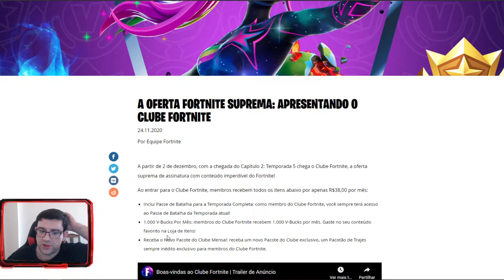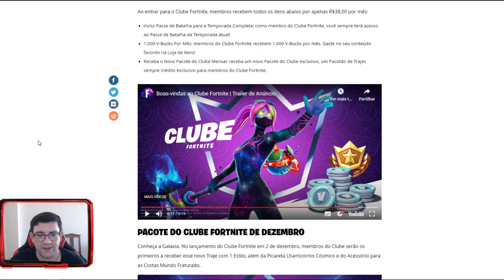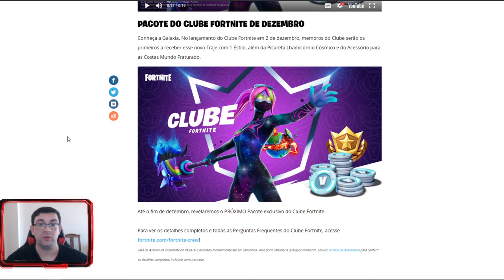FORTNITE | CLUBE FORTNITE E TEMPORADA 5 REVELADA?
🔸CONTEÚDO🔸
Uma nova forma de subscrever Fortnite e receber rewards!
Mês Dezembro:
- Skin Galaxia
- 1,000 V-Bucks
- Actual Passe de Batalha
- 11.99€ mensal?

➡️️BATTLE.NET🔗NetwebSystem#2408
➡️️EPIC GAMES🔗Netweb

✨PARCERIAS & AFILIAÇÕES✨
◾INSTANT GAMING - Jogos até 80% + Baratos!

🏠MORADA🏠
Estremoz

⚙️SETUP⚙️
🔸Caixa: ATX NZXT H440 Preta / Vermelha
🔹Motherboard: Asus Maximus VIII Hero
🔸Memória: x4 Kingston 8GB DDR4 2400MHz HyperX Fury Black
🔹Fonte: Seasonic M12II 620W Evo Edition 80+ Bronze
🔸Processador: Intel Core i7 6700K (4.0GHz) Socket 1151
🔹Cooler: Cryorig R1 Ultimate
🔸Ventoinhas: 3x Ventoinha Corsair AF120 Performance
🔹Disco SSD: Samsung 750 Evo 250GB SATA III
🔸Disco HDD: 2x Seagate 1TB SATA III 64MB
🔹Disco HDD: Toshiba 500GB SATA III 64MB
🔸Placa Gráfica: Asus GeForce® GTX 1070 F.E. 8GB GD5
🔹Rato: Asus Cerberus Gaming Mouse
🔸Teclado: Asus Cerberus Gaming
🔹Tapete: Asus ROG Sheath 90MP00K1-B0UA00
🔸Monitor: 2x Asus Monitor Gaming LED VX238H (23")
🔹Webcam: Logitech C920
🔸Placa Captura: Avermedia LGP
🔹Microfone: Blue Yeti Professional
🔸HeadSet: Tritton Kunai Stereo Red
🔹PlayStation 4

⚠️️REGRAS CHAT/COMENTÁRIOS⚠️️

👊ARRASEM👊